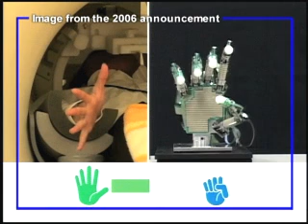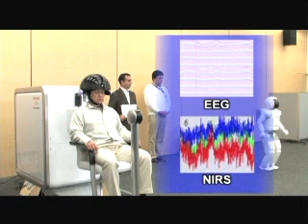Honda Research Institute: Brain-Machine Interface (BMI) controls the ASIMO ROBOT 2009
Collaborators: Advanced Telecommunications Research Institute International (ATR) and Shimadzu Corporation
Source: Honda.
The BMI technology uses electroencephalography (EEG) and near-infrared spectroscopy (NIRS) along with newly-developed information extraction technology to enable control of a robot by human thought alone.The newly-developed BMI technology uses EEG, which measures changes in electrical potential on the scalp, and NIRS, which measures changes in cerebral blood flow, with a recently-developed information extraction technology that enables statistical processing of the complex information from these two types of sensors. As a result, it became possible to distinguish brain activities with high precision without any physical motion, but human thought alone.
The data obtained are analyzed on a real-time basis to distinguish what the user imagined. Upon receiving the result, Hondas ASIMO humanoid robot makes corresponding movements such as raising its arm or leg. The worlds highest level accuracy rate of more than 90% was achieved in the tests.